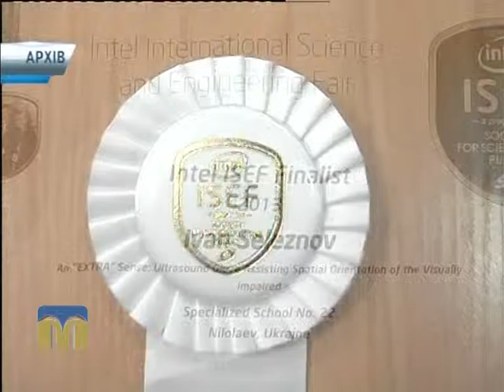ТНМ сюжет - МАН 16.02.2016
Переможці другого туру конкурсу наукових робіт МАН отримали  нагороди та можливість презентувати свої напрацювання на всеукраїнському рівні.
Автор: Денис Іванов.